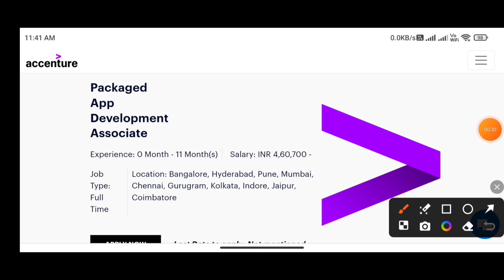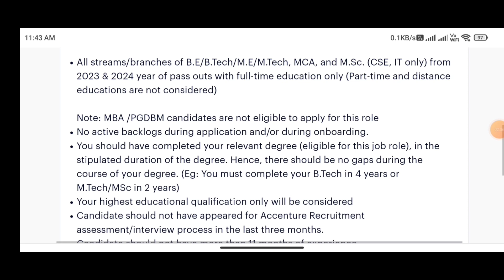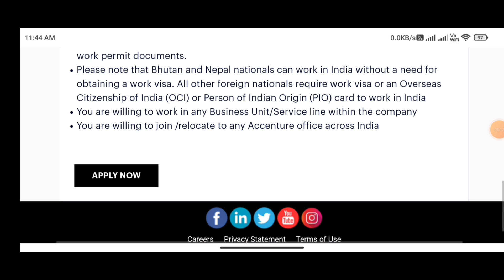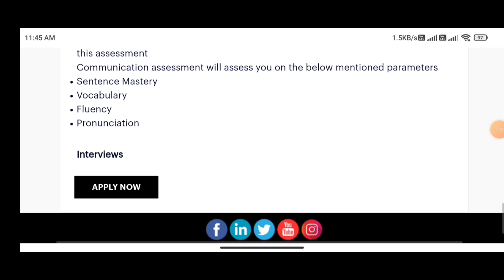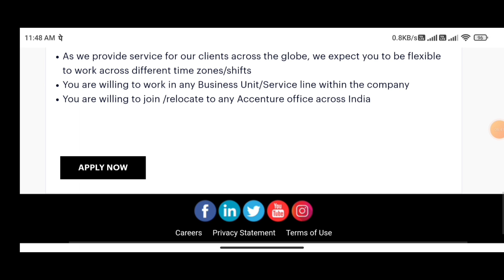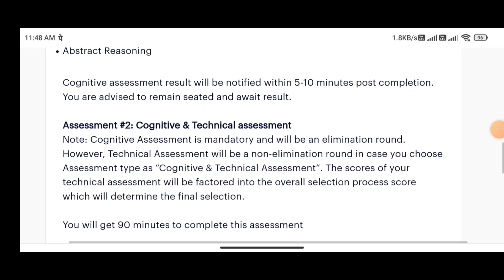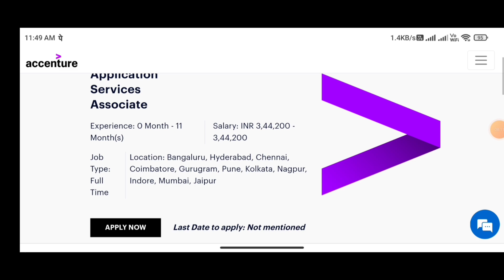Accenture Recruitment 2024। Freshers। CTC: 6 LPA। Permanent Job। Latest Jobs Vacancy 2024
Accenture Recruitment 2024। Freshers। CTC: 6 LPA। Permanent Job। Latest Jobs Vacancy 2024 | Job adda India